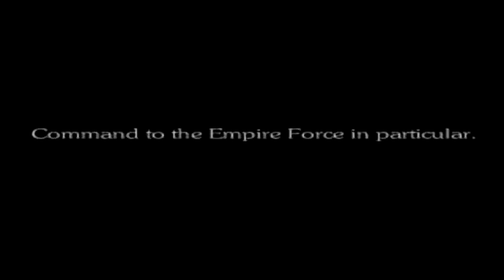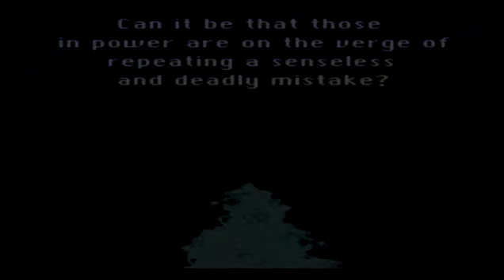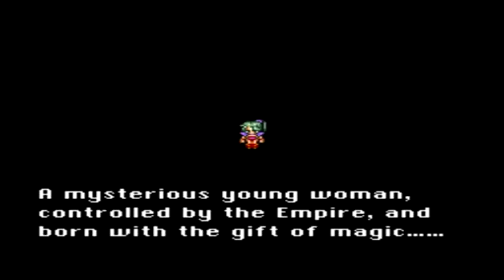Vamos Jogar Final Fantasy VI (#1) - Minas de Narshe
Vídeo especial comemorativo pelos 25 anos da série Final Fantasy (25 anos do lançamento do primeiro jogo). Pretendo um dia fazer o "Vamos Jogar Final Fantasy VI" e essa é a primeira parte, mas as próximas só daqui algum tempo.

Farei uma pequena promoção nesse vídeo. O autor do terceiro comentário desse vídeo vai ganhar uma cópia via Steam do jogo que eu farei um "Vamos Jogar" que não seja de FF, que será o "To The Moon".

00:01 Introdução
01:20 Introdução (versão PS1)
04:30 Segunda parte da introdução
07:02 Última parte da introdução
09:03 Cidade de Narshe
13:47 Minas de Narshe
16:03 Whelk / Ymir
18:53 Esper Tritoch
20:07 Despertar
20:50 Terra Branford

O jogo está disponível para comprar no Virtua Console do Wii (versão SNES, procure por Final Fantasy III) e na Playstation Store americana.